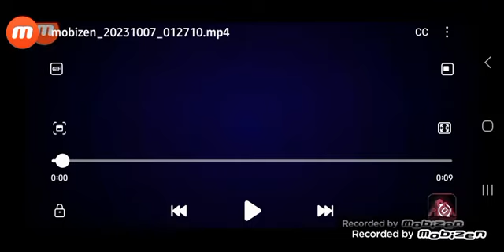Best Fiends Gameplay Part 3: Happy Fiendiversary!!!